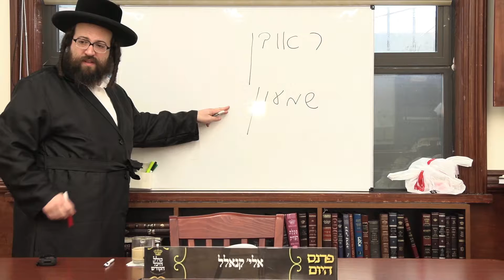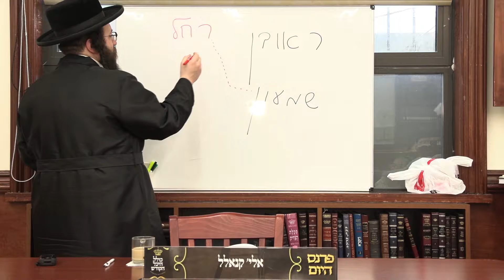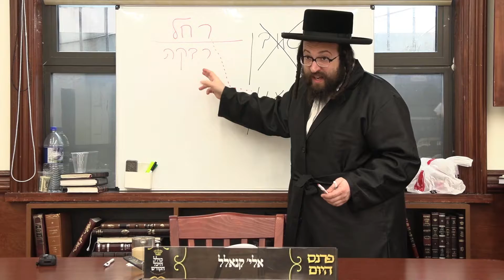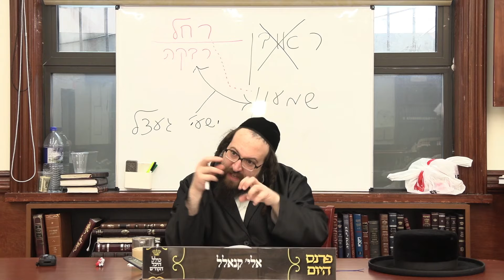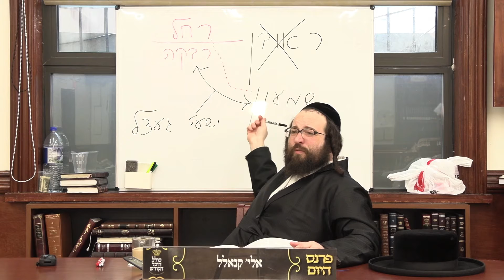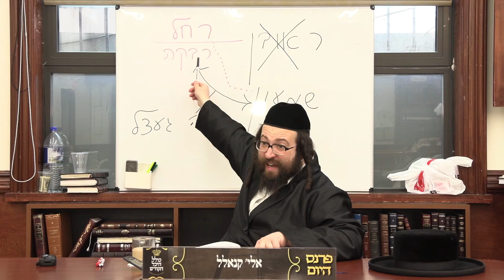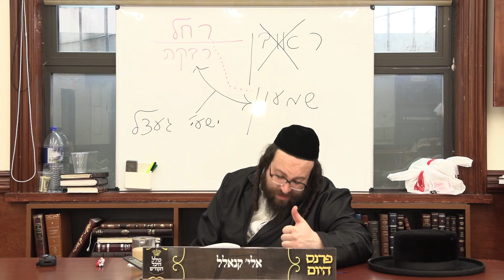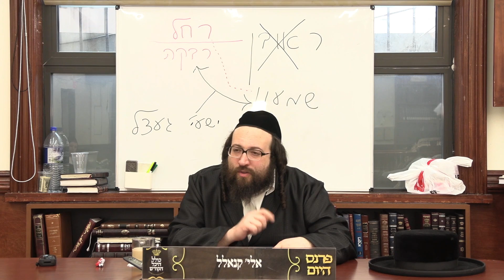ר׳ יואל רוטה - יבמות דף יד